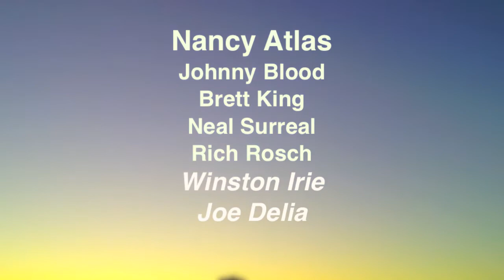Nancy Atlas Project--Nancy invites Joe Delia & Winston Irie on stage to share the love and sunset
Nancy Atlas invited Winston Irie and Joe Delia up on stage at the end of a fun concert at The Surf Lodge in Montauk, NY.